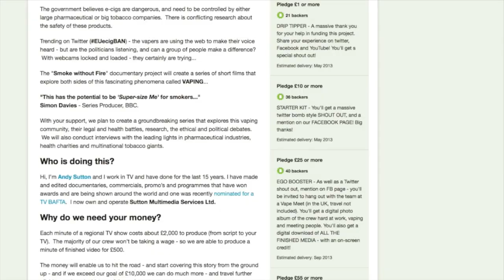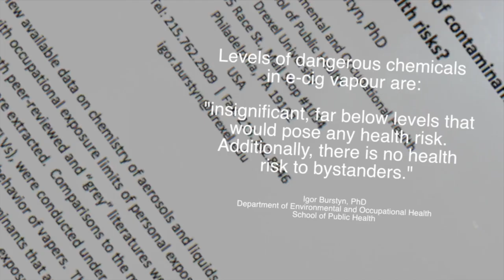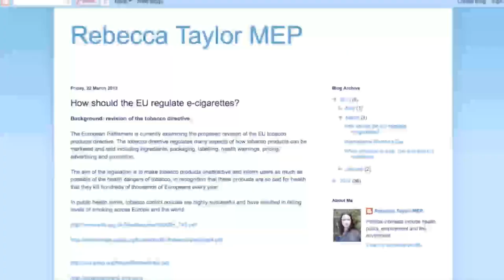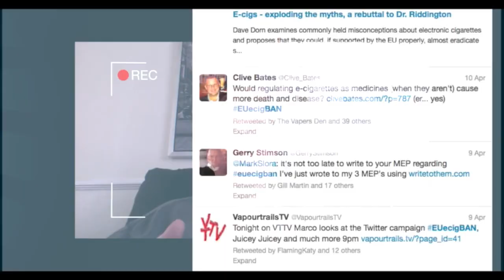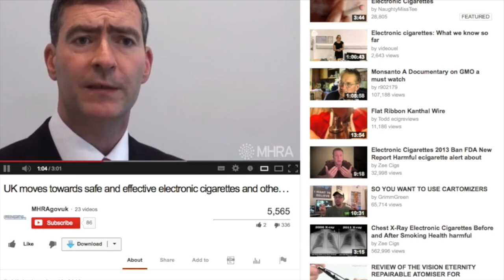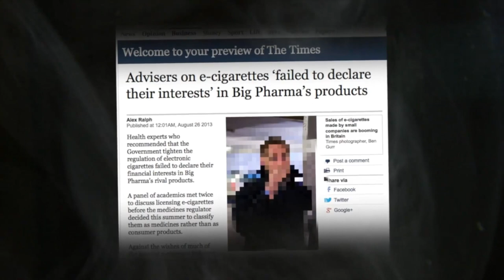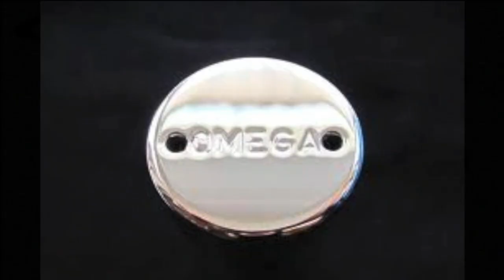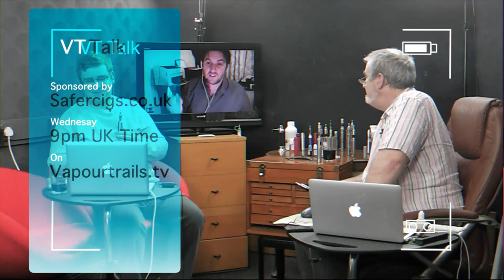VT Talk 4-09-13 - To Brussels and back, with MEPs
Join Sav and Dave as they recount the events of the last couple of days in Brussels and bring you footage of the work going on there and in the UK to save e-cigs.